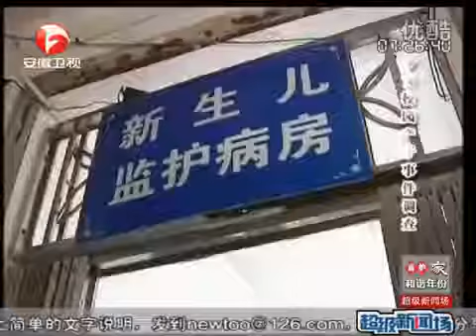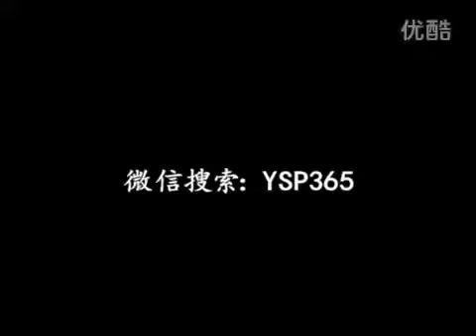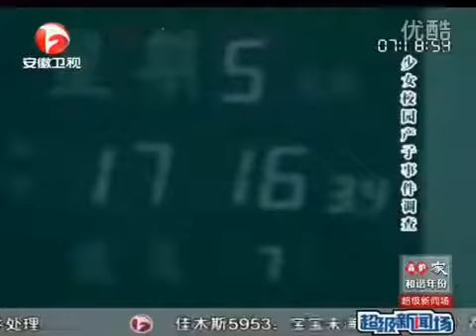这个男人真是畜生人渣，与16岁继女生孩子还强词夺理